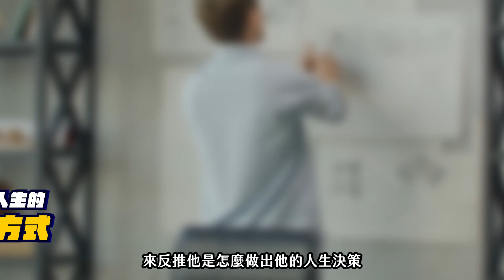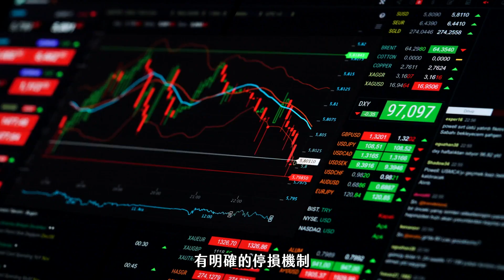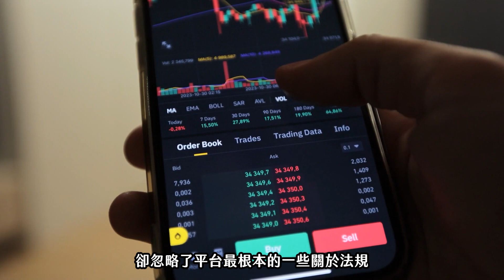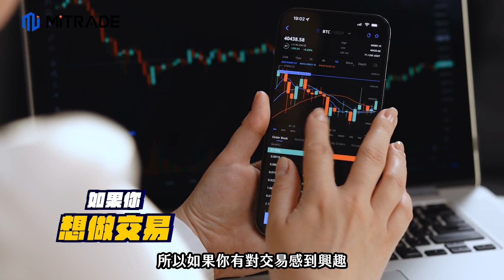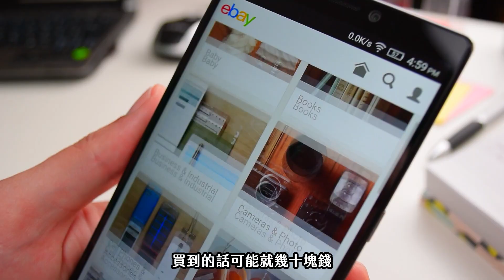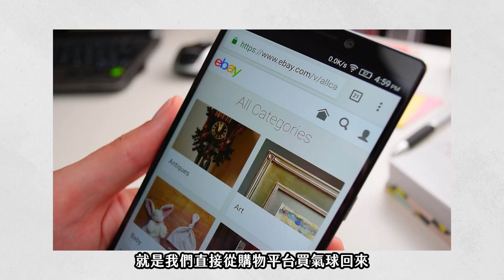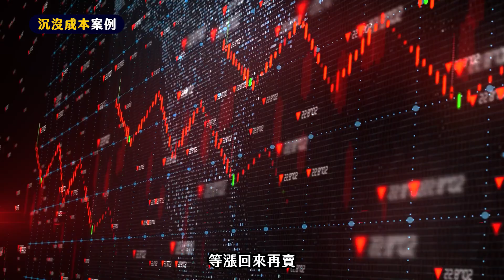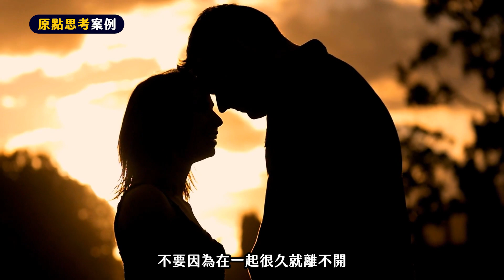財務思維可以培養嗎？ 普通人都可以嘗試的 6 個財務決策要素，帶你從日常生活中建立穩健的財務價值觀！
Mitrade 交易平台提供外匯、加密貨幣、美股、黃金等金融商品服務，不收手續費，又有模擬賬戶，讓想接觸海外市場的投資人能夠輕鬆上手。

快來觀看這支精彩的影片，由 Will 親自解說，深入探討財務六大決策原則，培養你的財務思維，幫助你做出更明智的金錢抉擇。💡✨

在這支影片中，Will 以他個人的親身經歷，總結出了財務決策的六個要素，包括明確願景、信念檢視、明確底線、原點思考、機會成本和截止時間。每一個要素都是你打造財富自由之路的關鍵！🗝️💼

不要錯過這次機會，點擊觀看影片，開啟更理性的財務思維旅程！🚀📈

我是Will
⬇⬇Follow me⬇⬇

 🐳 註冊GoodWhale 社群平台 🐳